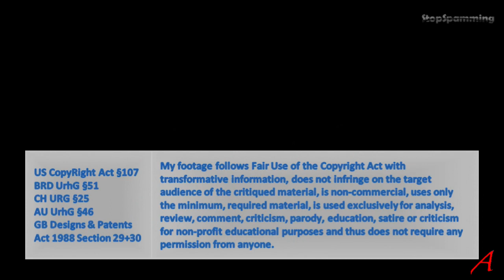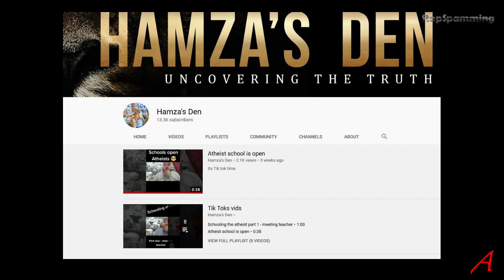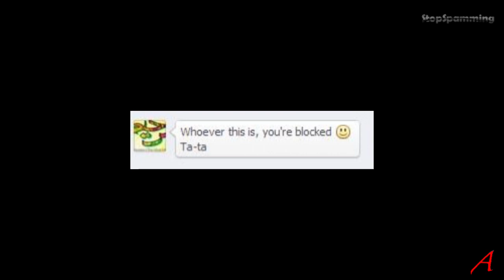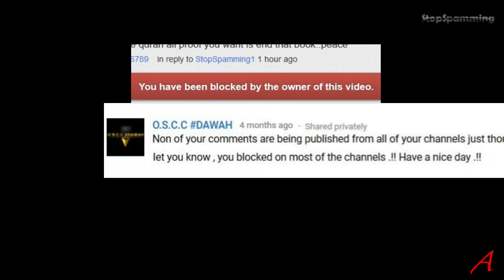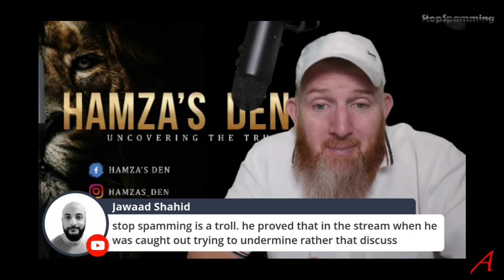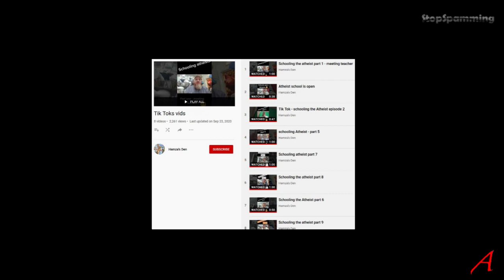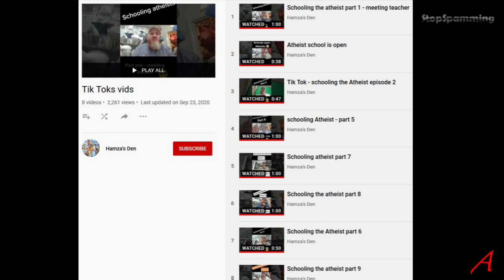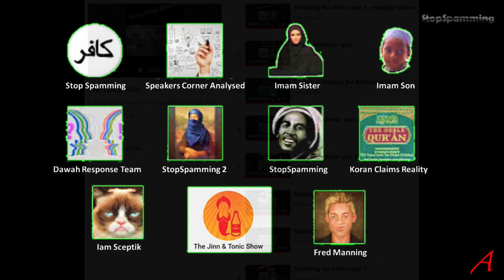Case Study - Muslim Apologist Hamza - Introduction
This is the introduction to a mini-series on Hamza the Muslim apologist who is incapable of applying rational, logical and critical thinking and still thinks he can challenge a-theists where they react to claims made by Islamic texts or Muslim apologists. He calls himself Hamza and is not capable intellectually to comprehend what an a-theist is. He tries to argue his case treating people like me like theists, just without a god and that, of course, and is bound to fail. It shows me once again, that an a-theist can understand and put themselves into the shoes of a theist – but not the other way around.

As well as addressing the claims and showing what reality shows, I offer criticism of the way the Koran is presented by Muslims to other Muslims and non-Muslims alike.

Sources:

1924 Cairo Hafs Edition

Wikipedia
Islamic Info pages
Islamic scholars
Dictionaries
Exegesis